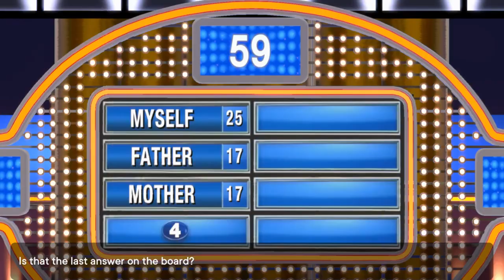Keeping Up With The Coopers | Family Feud | Ep 2 | Crazy Town Gaming